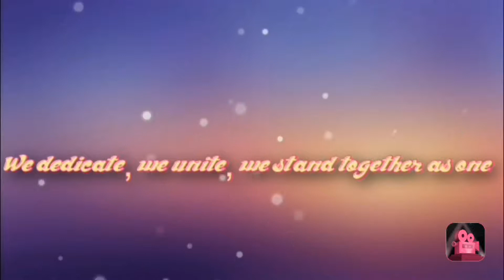fetish kion x fuli(requested by: Thunder wolf)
i dont own anyhting hope you guys enjoy
i forgot who requested this
quick update
~i'll be changing my intro
~i'll make kopa x vitani video tomorrow/mep parts
maskings belong to their owners
thumbnail mine except for pic in it of kion and fuli